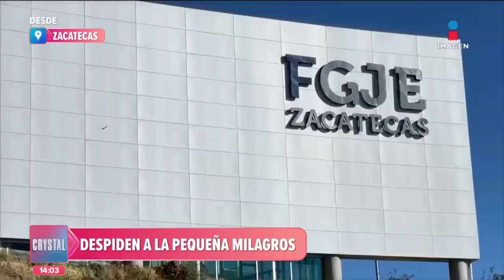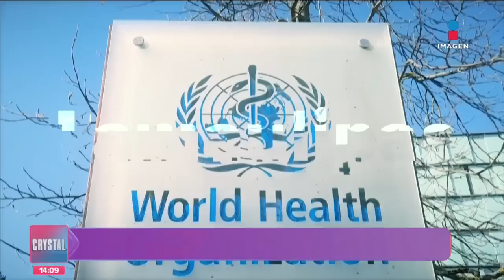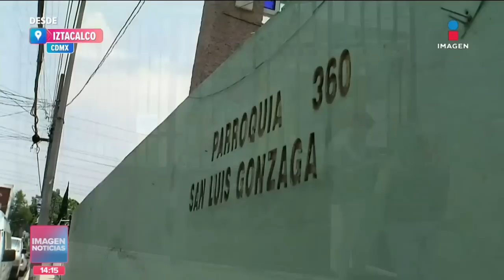Noticias con Crystal Mendivil | Programa completo 2 de junio de 2023